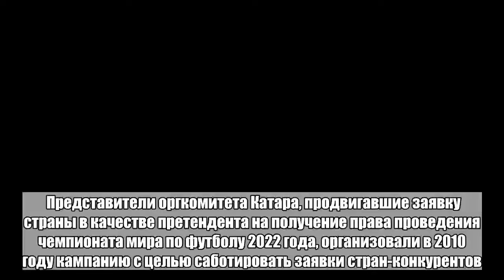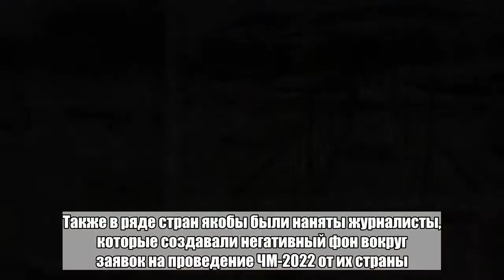В организации ЧМ-2022 оказались замешаны агенты ЦРУ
Представители оргкомитета Катара, продвигавшие заявку страны в качестве претендента на получение права проведения чемпионата мира по футболу 2022 года, организовали в 2010 году кампанию с целью саботировать заявки стран-конкурентов. Об этом сообщает BBC. По информации издания, катарцы наняли американскую PR-фирму, а также привлекли к делу бывших агентов ЦРУ, чтобы дискредитировать заявки других стран. Отмечается, что работа была направлена против заявок США и Австралии. Так, согласно документам, Катар заплатил некоему «уважаемому ученому» 9 тысяч долларов, чтобы он написал отрицательный отчет об экономических издержках, которые бы повлекло за собой проведение ЧМ в США. Также в ряде стран якобы были наняты журналисты, которые создавали негативный фон вокруг заявок на проведение ЧМ-2022 от их страны. Кроме того, Катар обвинили в найме группы американских преподавателей физкультуры, которые требовали от конгрессменов выступить против проведения ЧМ в США, а также в организации массовых протестов против ЧМ во время матчей по регби в Австралии. Также, утверждается в документах, бывшие сотрудники органов разведки якобы составили отчеты по всем лицам, которые участвовали в продвижении заявок стран-конкуренток Катара. Как отмечает BBC, такая кампания нарушает правила Международной федерации футбола (ФИФА). Оргкомитет ЧМ-2022 в Катаре отрицает все обвинения. В отношении заявки Катара на проведение ЧМ-2022 уже выдвигались обвинения в коррупции. ФИФА вела собственное расследование на протяжении двух лет, но в итоге все обвинения были сняты.Больше важных новостей в Telegram-канале «Лента дня».